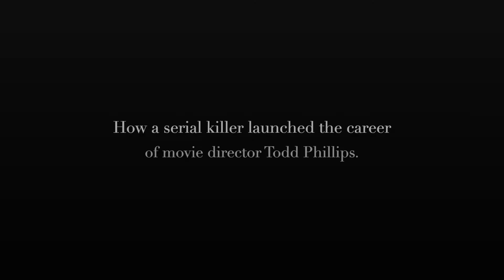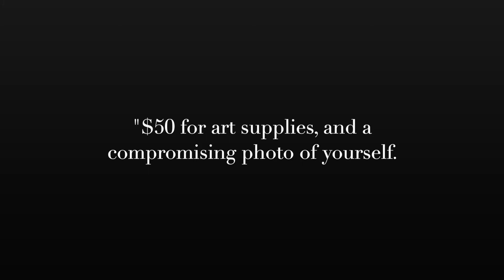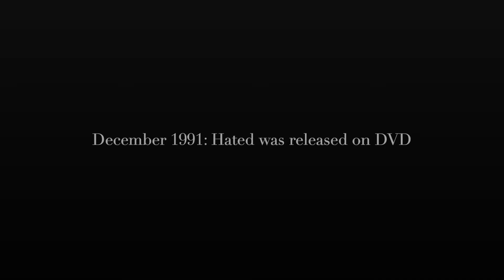How a SERIAL KILLER launched the career of Todd Phillips...